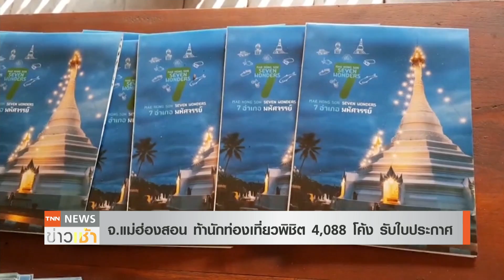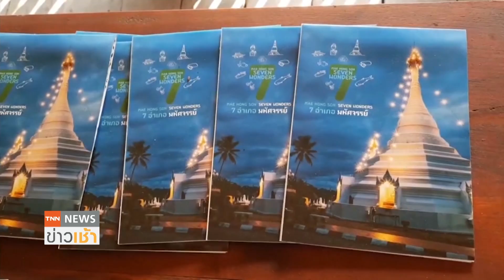ท้า นทท.พิชิต 4,088 โค้ง จ.แม่ฮ่องสอน มอบใบประกาศ l TNN News ข่าวเช้า l 01-11-2022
ด้วยเส้นทางท่องเที่ยวที่มีโค้งมากถึง 4,088 โค้ง สมาคมธุรกิจท่องเที่ยวจังหวัดแม่ฮ่องสอน ได้จัดกิจกรรม ท้านักท่องเที่ยวไปพิชิตทั้ง 4,088 โค้ง เพื่อรับมอบใบประกาศนียบัตร